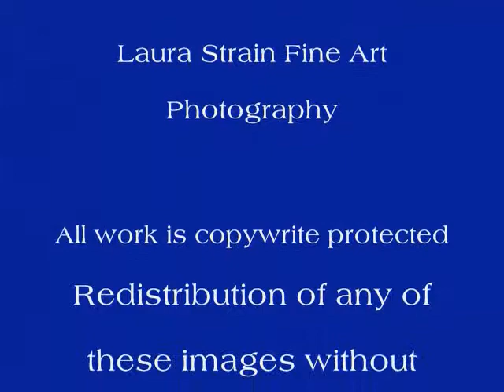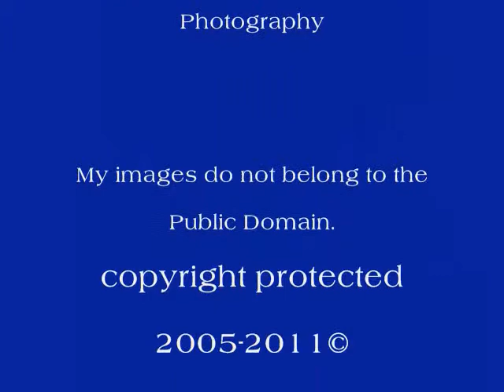Laura Strain Fine Art Photography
Video of my work.  My images do not belong to the Public Domain. All images are copyright protected © Laura Strain Fine Art Photography 2011.

My specialties are: Macro, Animal, Floral, Structural, and Scenic photography. All my work is guaranteed as to photographic quality and craftsmanship and is created by Laura Strain Fine Art Photography©®.

Redistribution of any of these images without written permission from the artist is strictly prohibited.

If you leave a comment on one of my images and I haven't said thank you or replied, I wish to let everyone know that all comments and good words are most welcome and appreciated! Sometimes it gets busy for me and when I do I reply to most people viewing my work. so in advance if I miss thanking you on an image I do so now THANK YOU!!!

Laura